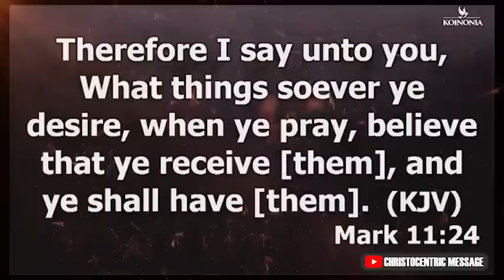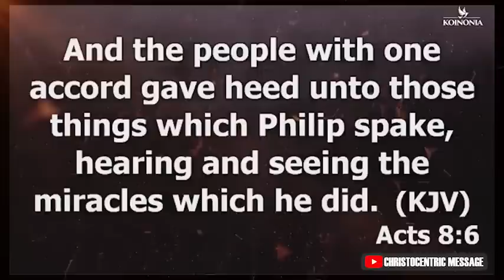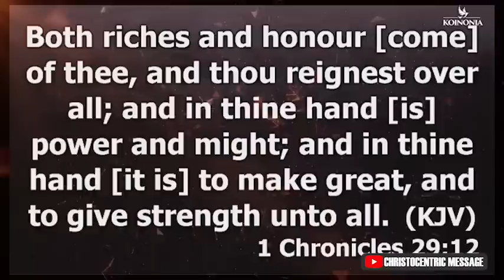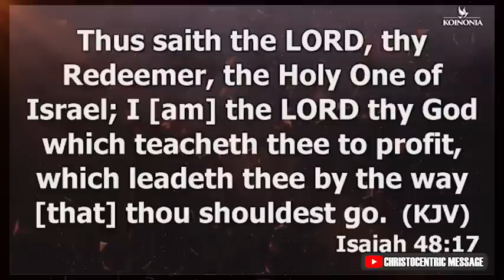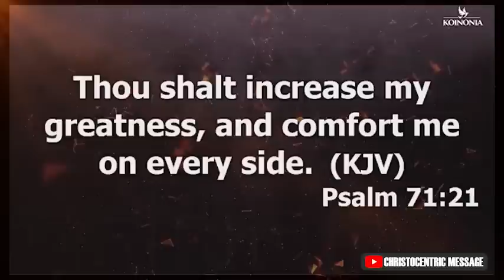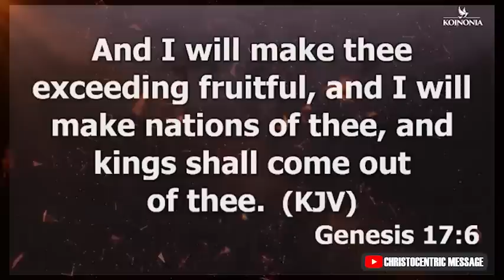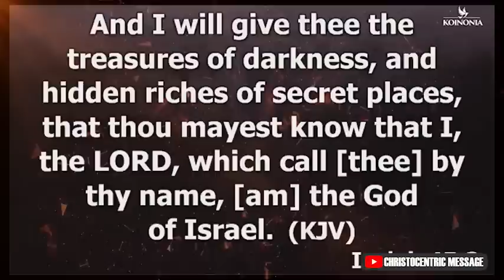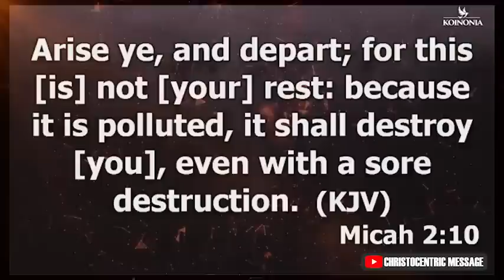IT IS TIME FOR GOD TO LIFT YOU HIGHER - Apostle Joshua Selman